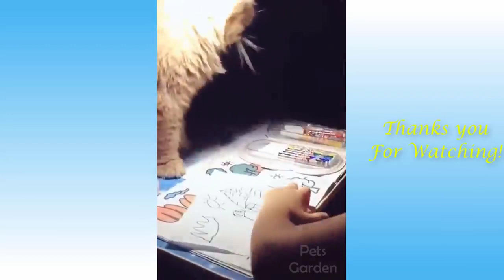😘Our Cute Pets And Funny Animals Compilation #25🐱‍🚀 Pets Funny Cats Garden😍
1. Cats All Products

2. Dr. Elsey's Ultra Premium Clumping Cat Litter, 40 pound bag ( Pack May Vary )

3. Hertzko Self Cleaning Slicker Brush

4. Pet ID Tag Custom for Dog Cat Personalized

5. gonicc Dog & Cat Pets Nail Clippers and Trimmers

6. TEMPTATIONS Classic Crunchy and Soft Cat Treats Tasty Chicken Flavor

7. Petstages Tower of Tracks Cat Toy – 3 Levels

8. Cat Dancer Products Rainbow Cat Charmer

9. Youngever 24 Cat Toys Kitten Toys Assortments

10. Veken Pet Fountain, 84oz/2.5L Automatic Cat Water Fountain Dog

11. Nova Microdermabrasion 53 Inches Multi-Level Cat Tree Stand

12. Van Ness ECOWARE Cat Dish, 8 Ounce, Assorted Colors, Pacific Blue

13. HARTZ Just For Cats Toy Variety Pack - 13 Piece

14. AmazonBasics Cat Condo Tree Tower With Hammock Bed

15. Hill's Science Diet Adult Indoor Cat Food, Chicken Recipe Dry Cat Food, 15.5 lb Bag

Finaly - Depets Large Cat Door

we remove that clips and re-uploaded.